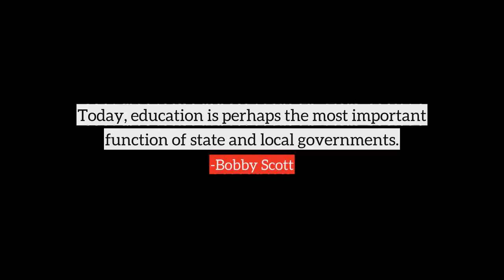Bobby Scott top Quotes, best quotes from Bobby Scott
Following are the few quotes from Bobby Scott, in this video
1) Today, education is perhaps the most important function of state and local governments.
2) Each year over 2,500 commercial vessels enter the Port of Hampton Roads alone, so adequate funding for port security is a significant issue for those of us who live in Richmond and Hampton Roads.
3) In the Brown decision, the United States Supreme Court unanimously struck down the legal and moral footing of racially segregated public education in this country.
4) Unfortunately, the elimination of incentives such as parole, good time credits and funding for college courses, means that fewer inmates participate in and excel in literacy, education, treatment and other development programs.
5) Studies have shown that inmate participation in education, vocational and job training, prison work skills development, drug abuse, mental health and other treatment programs, all reduce recidivism, significantly.
6) No one should be denied the opportunity to get an education and increase their earning potential based solely on their inability to pay for a college education.
7) We can play politics, or we can reduce crime.
8) It is virtually impossible to compete in today's global economy without a college degree.